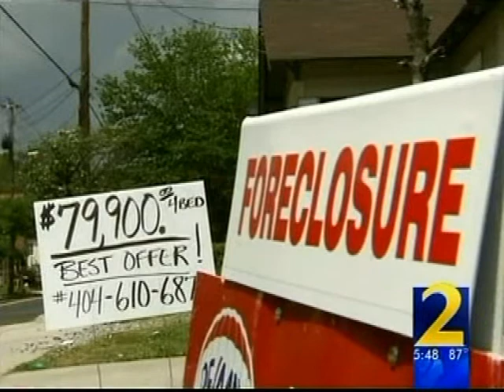DeKalb Official Wants Foreclosure Moratorium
DeKalb County has the third highest foreclosure filing rate in Georgia. DeKalb County Commissioner Connie Stokes is proposing a 90-day moratorium to slow the pace of foreclosures in her county. WSB TV News covers the story with two long-time homeowners who have recently entered the foreclosure process.